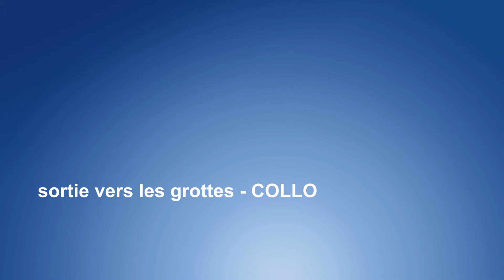sortie vers les grottes ... \رحلة الى المقطايعات بالقل \_24.08.2016 |Collo AV 2016|ᴴᴰ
جولة الى المغارات التي بها شواطئ صغيرة او كما يحلو لناس القل مناداتها المقطايعات ... كانت لنا زيارة خفيفة نأخدكم لتستكشفوا الاولى والثانية ..

COllo AV - collo -colo -elkol -skikda -nature - plage algerien -colliote -plage de collo -collo plage -grotte de collo -les grottes de collo
القل - سكيكدة - المغارات -المقطايعة -المقطايعات - شاطئ القل -البحر -صيف 2016 القل